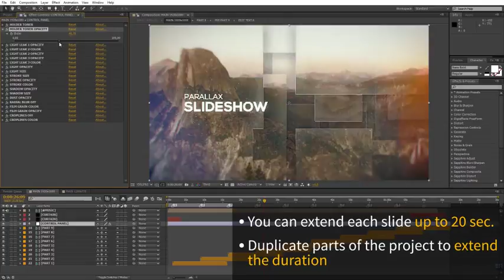Parallax Slideshow | After Effects Template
You can use this template for: opener or slideshow with parallax effect, corporate opener, special event opener, quick slideshow, photo album, fast and minimal promo, simple slides, lovely slideshow, travel opener, gallery. It can be showcase for your product, commercial promo, adventure slideshow, wedding and romantic opener, you can create presentation for your business. Also, you can combine this template with my other items and create: video album, summer travel or adventure in interesting tour, design your elegant reel, holiday slideshow, simple quick slideshow, showreel, demo reel or any type of slideshow, opener, promo, intro, for your media. Design your own vintage story, video for product launch, corporate presentation, product gallery, site presentation, retro style promotion, lovely opener, dynamic intro, workout instruction, documentary film. Create travel slideshow, simple slides, minimal slideshow, company history video, urban demo reel, trailer, scrolling slides, grunge media opener, sport event, present a new brand, education video, tutorial, christmas, birthday, anniversary, memorial day, wedding day, you can make any event! Create your own magazine demo reel, night party, present your portfolio, opener for any special occasions, application promo. Use it for TV show, design your awesome broadcast pack, awards package, use my work in fashion event and you can give your media more gloss and glamour. Make your own magazine demo reel, night party, present your portfolio, corporate opener, opener for any special occasions, app promo. Create video for YouTube or Vimeo or other media hosting site. You can place video in Facebook, Twitter or any other social networks and impress your friends.
Parallax Slideshow is a high quality, well organized and easy customizing template. This project has modular structure, so you can easily change duration. Project includes video tutorial, even if you first time run program after effects you can easily complete job. Just drop your image or video, edit the text, add audio and enjoy result!
Main features:
Each slide you can extend up to 20 sec.